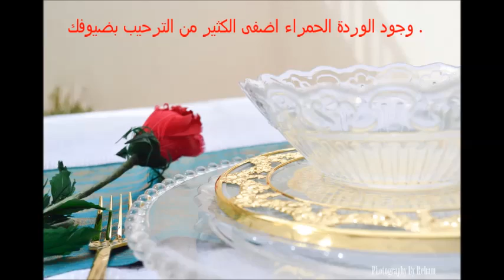فن تزيين المائدة - 7 مطبخ منال العالم رمضان 2013